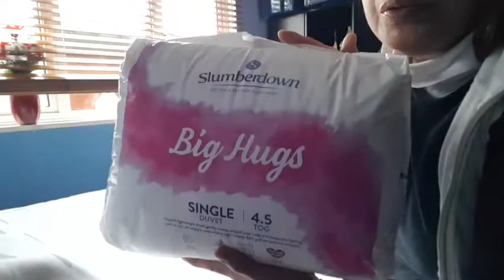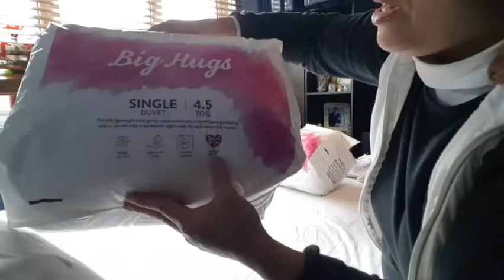Changing our bed sheets with new duvet.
Lovely, new duvet, very soft and warm.